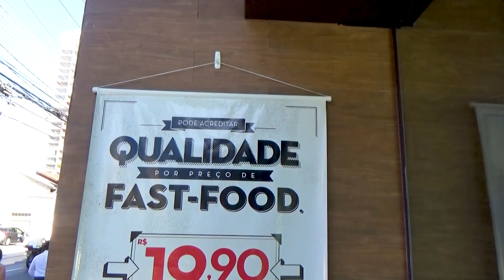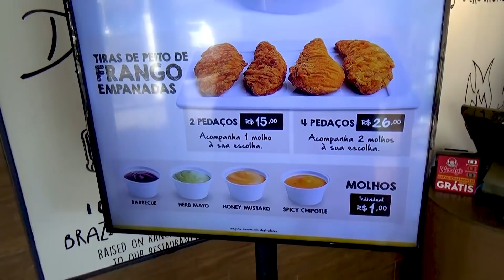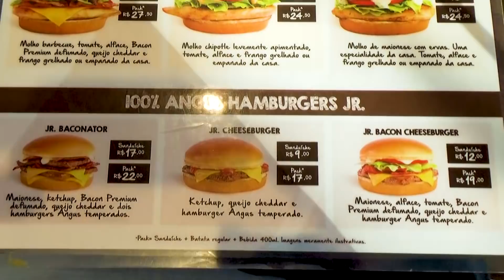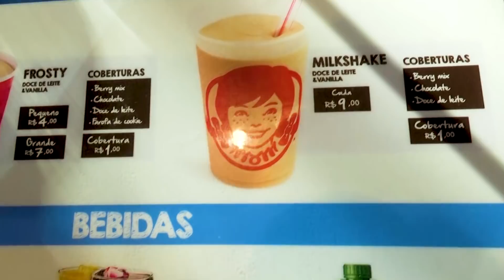WENDY's - E O FAMOSO HAMBURGUER QUADRADO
O Gordo voltou ao Wendy's pra dar uma atualizada no vídeo de lá e ver como estava o restaurante! Confira o vídeo e veja o que ele achou!

Confere aí o que ele achou e não esquece de clicar no like!